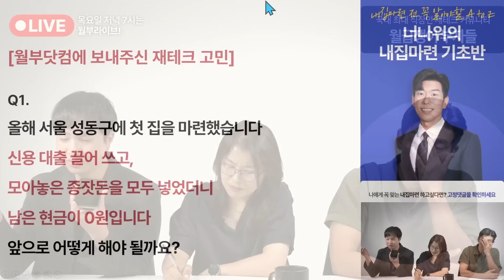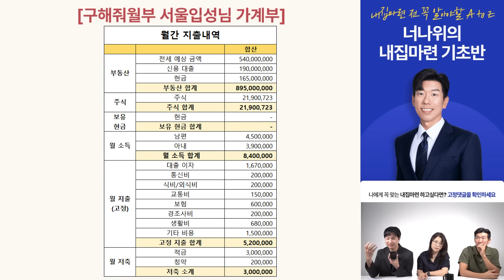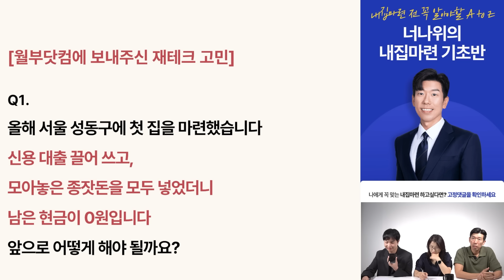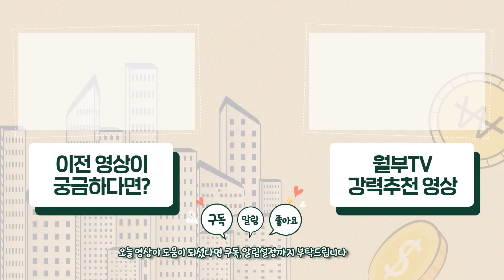전세에 신용대출까지... 이렇게 집 사면 진짜 큰일납니다. 이렇게 사면 안 돼요.(구해줘월부 부동산상담)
📌내집마련 타이밍만 기다렸다면, 절대 이 시기를 놓치지 마세요! 영상 속 너나위님과 시작해보고 싶다면 링크를 클릭해주세요! (너나위님에게 직접 배울 수 있는 기회는 이번주까지며, 내년에 돌아옵니다)

🎁너나위님이 만드신 '서울 금액대별 추천단지 리스트' 선물도 꼭 받아가세요!

💌구해줘월부 사연은 여기로 보내주세요! 하나하나 꼼꼼히 확인하겠습니다

오늘 영상에서 배워가실 수 있는 정보!
✅이렇게 집 사면 정말 큰일납니다.
✅집 사기 전에 무조건 확인해야 하는 2가지